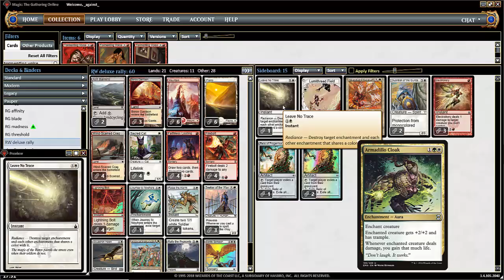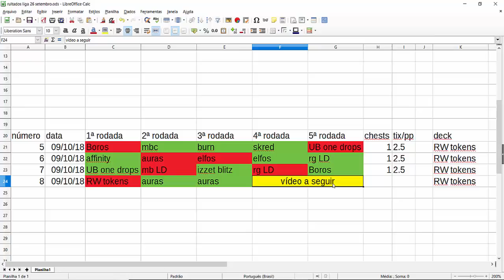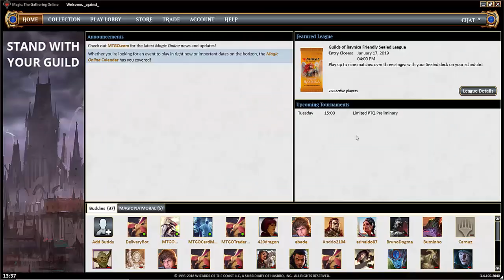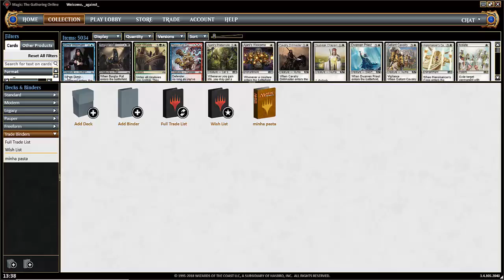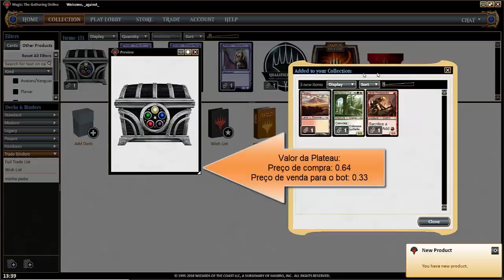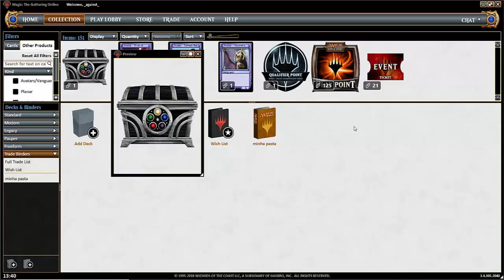Pauper League: Boros Rally Tokens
Decklist utilizada no vídeo:
4 Lightning Bolt
3 Seeker of the Way
4 Faithless Looting
4 Firebolt
4 Sacred Cat
4 Prismatic Strands
4 Squadron Hawk
3 Rally the Peasants
6 Plains
4 Battle Screech
4 Wind-Scarred Crag
4 Raise the Alarm
3 Boros Garrison
6 Mountain
2 Ash Barrens
1 Journey to Nowhere

3 Relic of Progenitus
3 Standard Bearer
3 Electrickery
3 Lumithread Field
1 Leave No Trace
2 Guardian of the Guildpact